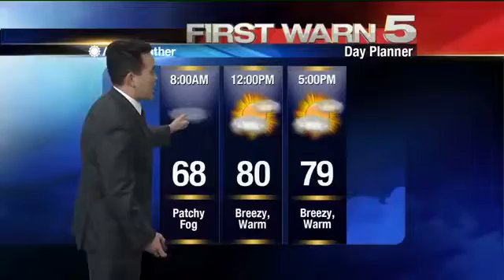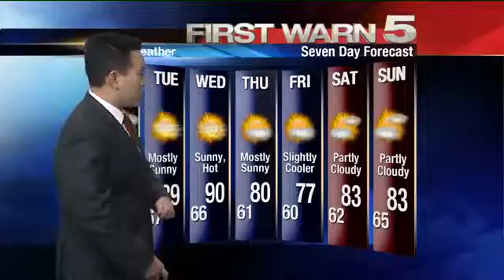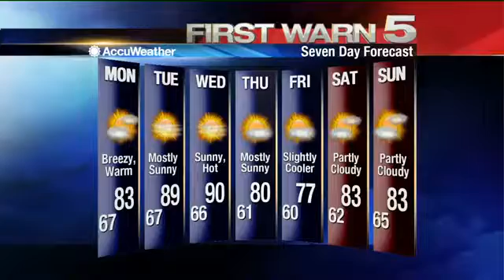Sunday's Weather - 10pm